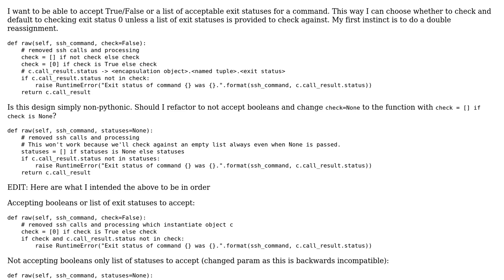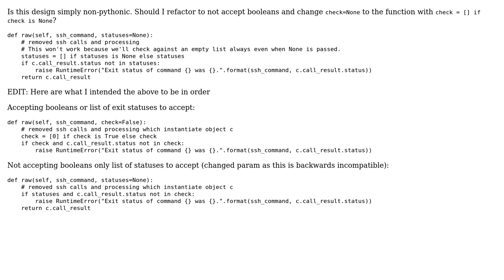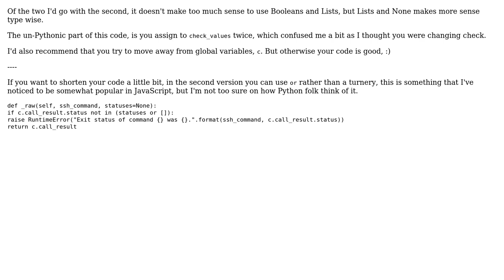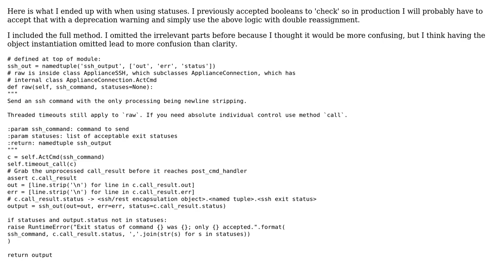Code Review: Accept a boolean or a list of acceptable values (2 Solutions!!)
Code Review: Accept a boolean or a list of acceptable values

With thanks & praise to God, and with thanks to the many people who have made this project possible! You are responsible for your own actions.